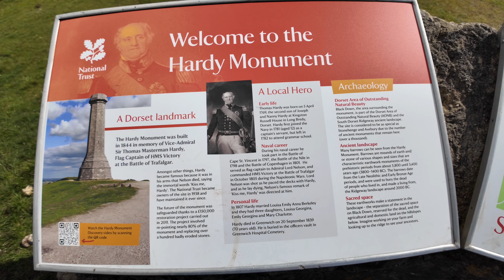The Hardy Monument Dorset.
The Hardy Monument (sometimes referred to as Hardy's Monument) is a 72-foot-high (22 m) monument on the summit of Black Down in Dorset, erected in 1844 by public subscription in memory of Vice Admiral Sir Thomas Hardy, flag captain of Admiral Lord Nelson at the Battle of Trafalgar.
Admiral Hardy lived in Portesham and his family owned the Portesham estate which stretched from the middle of Portesham to Black Down. The site for the monument was chosen because the Hardy family wanted a monument which could be used as a landmark for shipping. The monument has been shown on navigational charts since 1846 and is visible from a distance of 60 miles (97 km).
The monument is situated on Black Down, a hill overlooking the English Channel near Portesham in Dorset, England, on the road between Abbotsbury and Martinstown. It was restored in 1900 by his descendants and bought in 1938 by the National Trust for the sum of £15.
The monument was designed to look like a spyglass, as Admiral Hardy would have used on board ship. Its eight corners are aligned with the compass points. Viewed from the ground the corner to the right of the lightning conductor points due south. The bench mark on the northwest face denotes the altitude of Black Down at 780 feet (240 m).
From the top of the monument at a height of 850 feet (260 m) above sea level it is possible on a clear day to see the coast from Start Point, Devon to St. Catherine's Point on the Isle of Wight, both of which are 56 miles (90 km) distant. To the north can be seen Pen Hill in the Mendip Hills which is 38 miles (61 km) away.
The monument was closed to the public in 2009 when major renovation work was required. This work was completed in January 2012. To date, the monument is regularly opened during the peak season, where visitors can climb the 120 steps to the viewpoint at the top.
The heathland area around the monument was in 1984 designated a Site of Special Scientific Interest, when the Nature Conservancy Council decided that the geology of the area was very rare.

The monument was designated as a Grade II listed building in 1956.
Adjacent to the monument is a stone seat erected in memory of Lt Col William Digby Oswald who was killed on the Somme in 1916.
(Wikipedia)